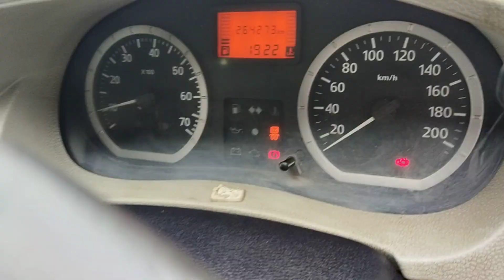2015 Mahindra Verito 1.4 G2 Bangalore